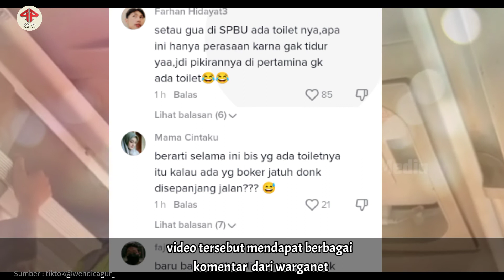Lagi Viral,,BAB di Bus ,,Berceceran di area SPBU,,BUS di tahan Sampai ada yang ngaku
Sebuah video langka di unggah oleh akun tiktok@wndicagur_

nampak dalam video seorang petugas security SPBU interogasi penumpang Bus

Pasalnya ,,Bus yang mereka tumpangi,, ada oknum yang Buang air besar dalam bus,,dan kotorannya berceceran di area SPBU

padahal toilet tersebut bukan untuk BAB,,tapi hanya untuk buang air kecil

Karena gak ada yg mau ngaku,,bus tersebut di tahan sementara

karena gak ada yg ngaku pada akhirnya seluruh penumpang iuran untuk bayar denda

video tersebut mendapat berbagai komentar dari warganet